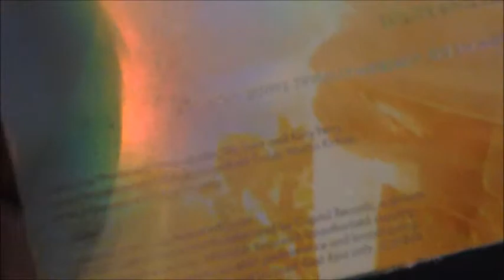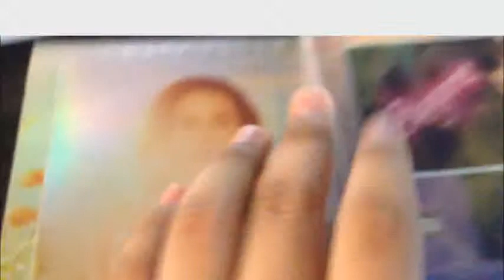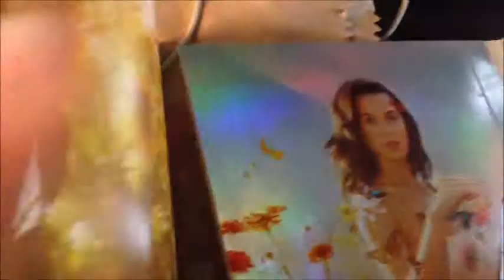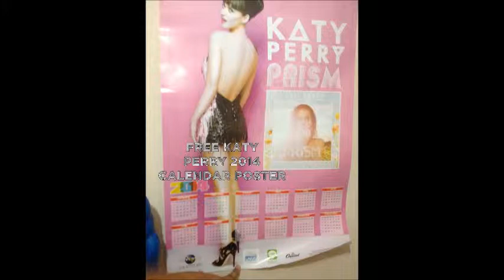PRISM Deluxe Edition and BANGERZ Standard Edition Unboxing (Philippines Editions)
NO SEED PAPER FOR FILIPINO KATY FANS AND KATYCATS :(